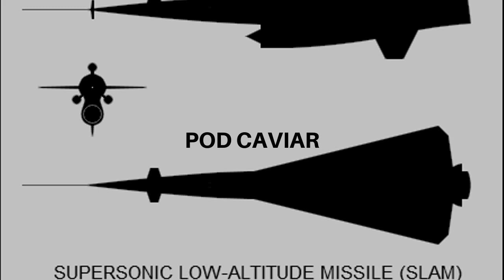PodCaviar S4E10 | The Nuclear Missile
At one point in time the United States developed, tested, and ALMOST deployed a nuclear missile the size of a LOCOMOTIVE with HYDROGEN BOMB warheads!!Be sure to to podcaviar on iTunes youtube &amp; spotify music by: Nihilore